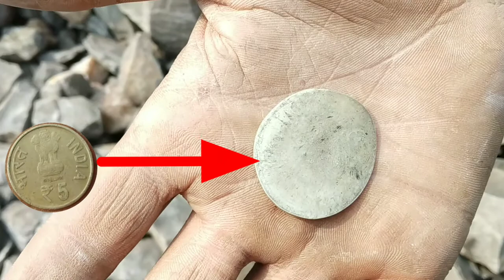ट्रेन बनाम सिक्का | Train Vs Coin Slow Motion | Maza Aagaya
Bhilog Apko Swagat hai

Dosto Video Main Maza Aaya To Like karna

CONTENT WARNING
 SOME EXPERIMENTS ARE VERY DANGEROUS.    DONT TRY THESE TESTS BY YOURSELF.  ITIS ONLY ONLINE FOR DEMONSTRATION PURPOSE.